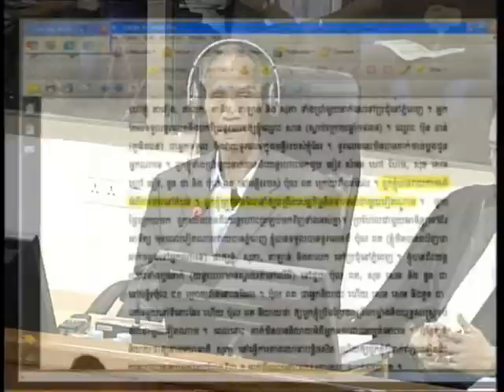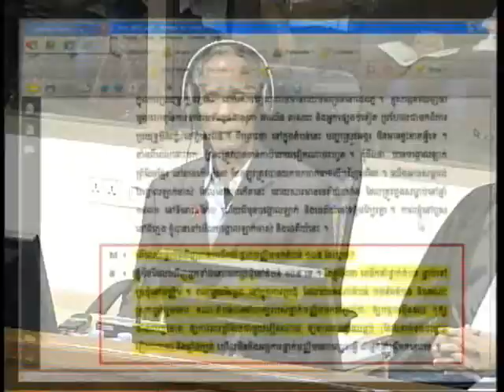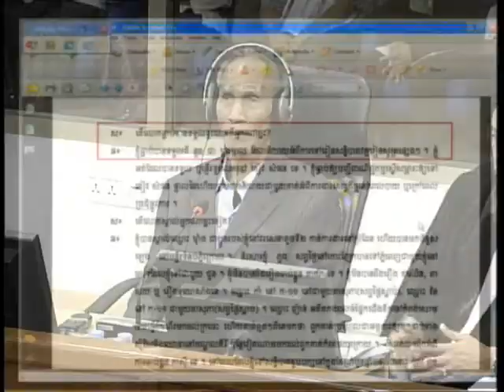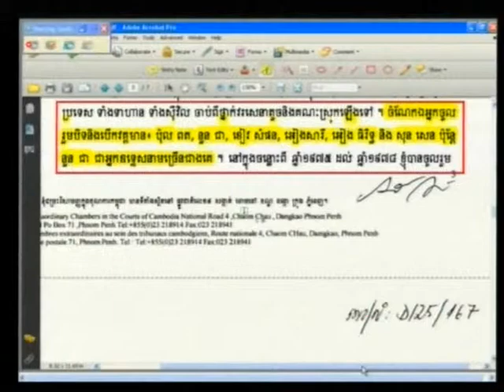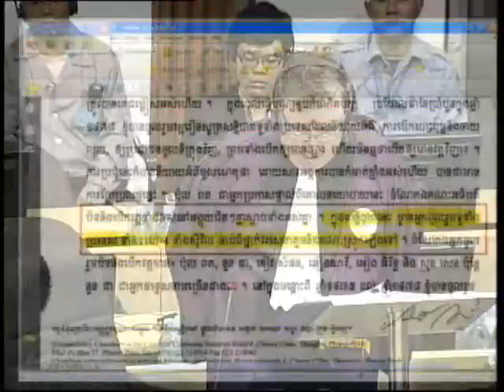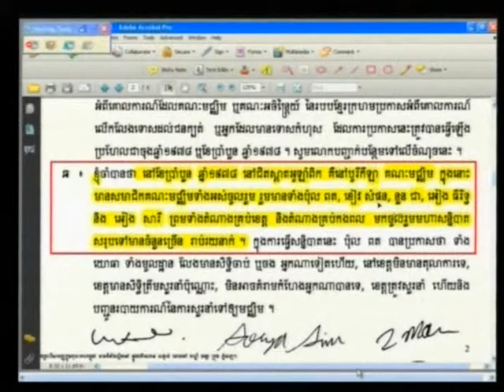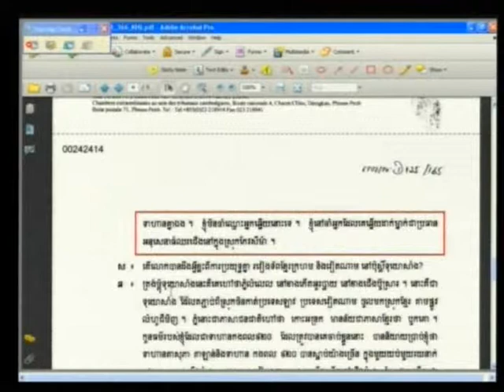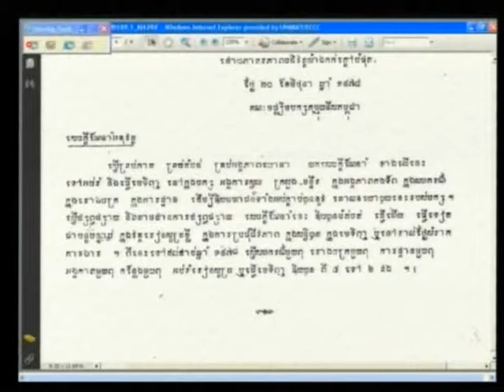E1 84R 2012 06 11 S1 FL KH Pub